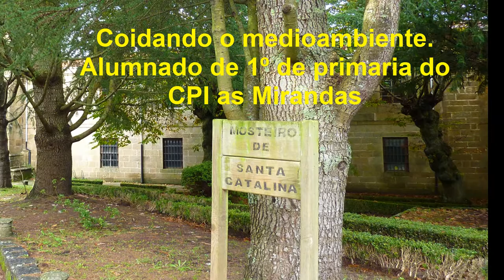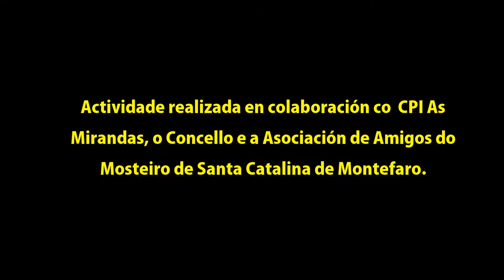Actividade no Mosteiro de Santa Catalina de Montefaro